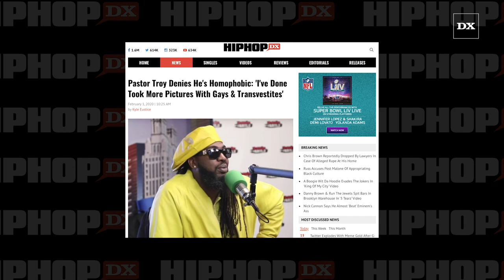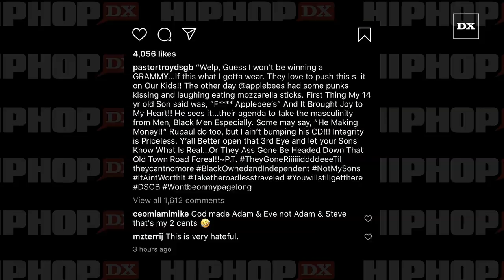Pastor Troy Denies He's Homophobic 'I've Done Took More Pictures With Gays & Transvestites'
Pastor Troy ignited a firestorm on Twitter when he went on a homophobic rant about the attire Lil Nas X chose to wear at the 62nd Annual Grammy Awards last Sunday (January 26).